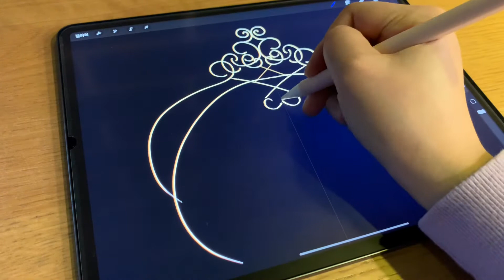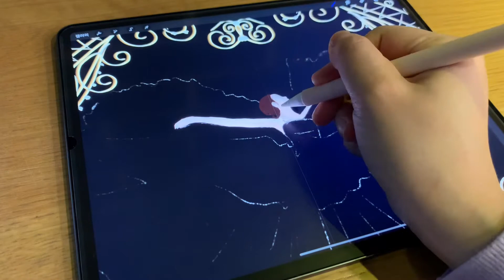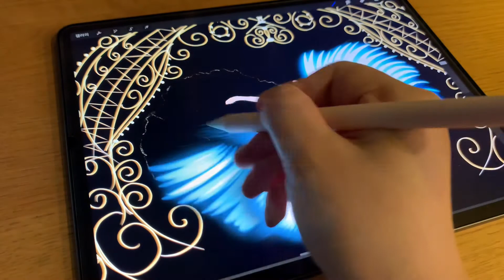아이패드 그림 | 발레리나 그리기 | 루미나리에 | iPad Drawing | Procreate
I hope you are happy to see my video.

Today, I show you drawing luminarie and ballerina using the iPad